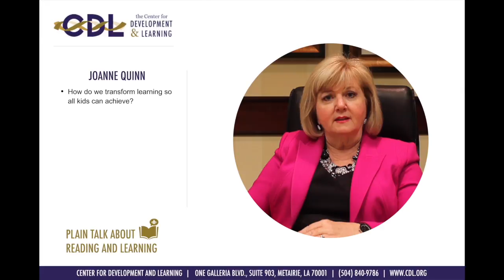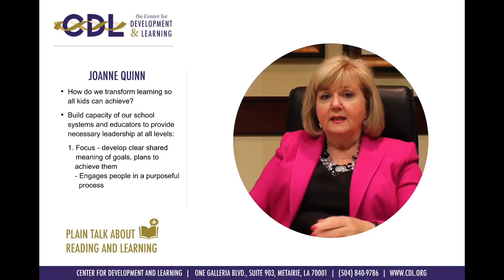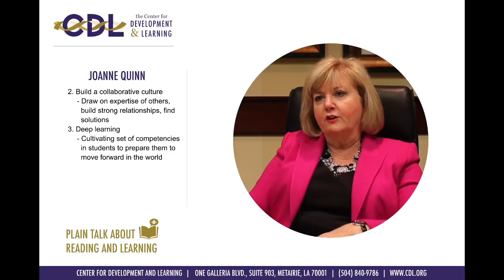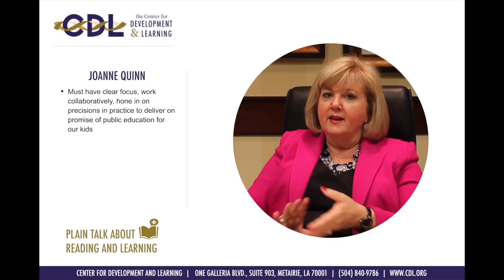Plain Talk from Joanne Quinn on Leadership and Change